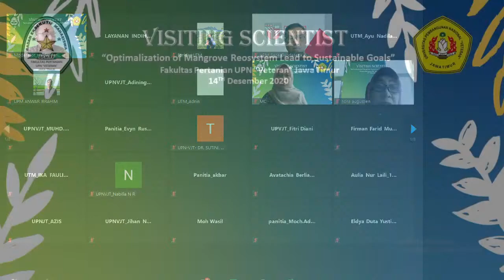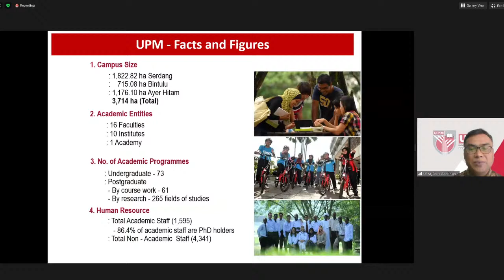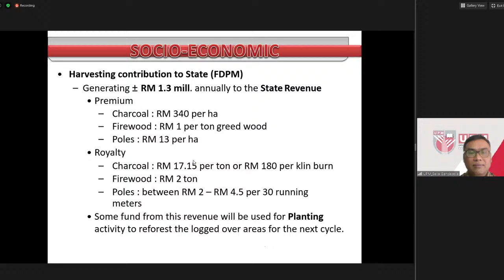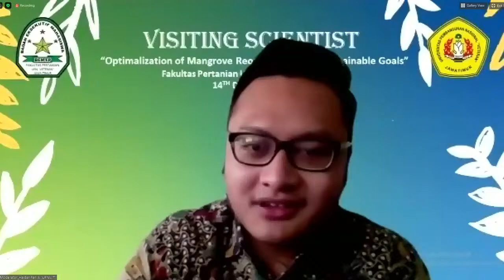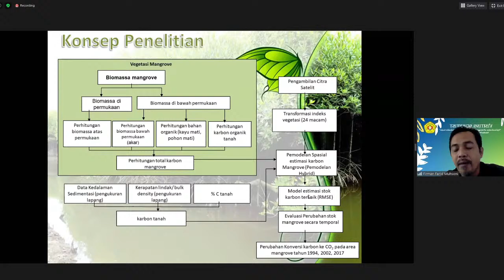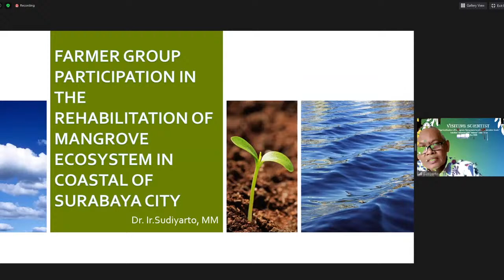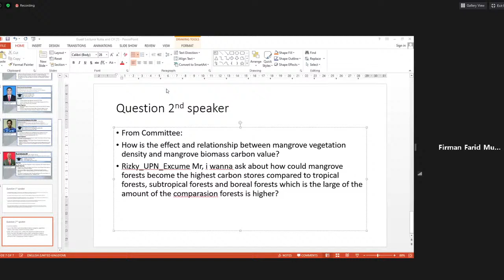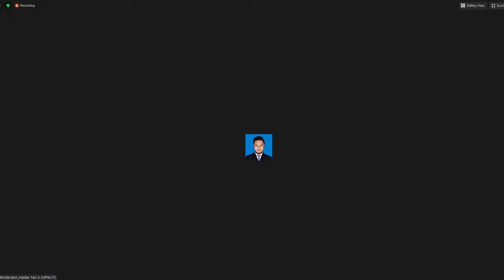VISITING SCIENTIST " Optimalization of Mangrove Ecosystem Lead to Sustainable Goals"